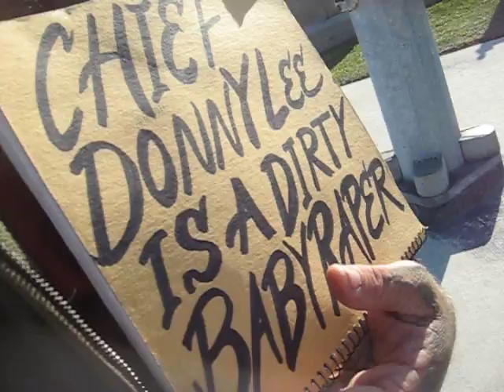is where you order all your fedsmoker movies.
Fedsmoker is out ruin any, and every cop in this Dirty Rotten Country called america, until Obama starts keeping his Punks in check, I'll be here kicking ass, all you Crybaby americans can sit on the sideline and cry, I know you aint got the balls to do what I do, and you'd all just be in the way anyways, your all Weak Punks, you remember that everyone of you!